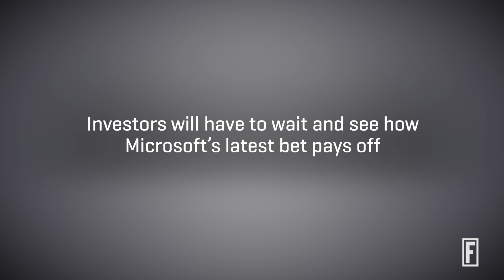Here’s a Look at Some of Microsoft’s Biggest Acquisitions I Fortune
Microsoft's $7.5 billion acquisition of open-sourced software platform Github is now one of its largest purchases ever.  Here’s some of its other big deals.